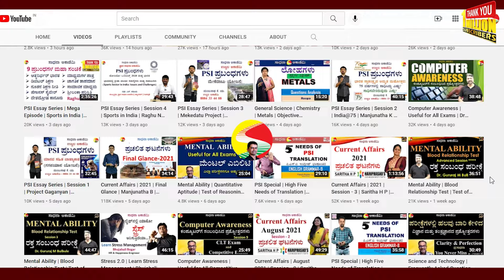ನಿಮ್ಮ ಈ ಒಂದು ನಂಬಿಕೆಯಿಂದ ಮಾತ್ರ ನೀವು Success ಆಗಲು ಸಾಧ್ಯ! | Manjunatha B Motivation@SadhanaMotivations​